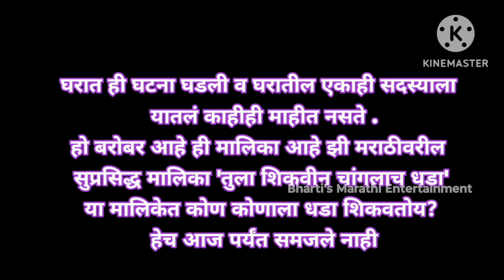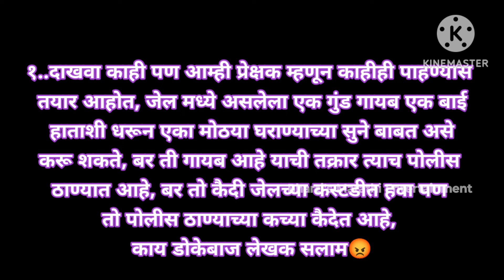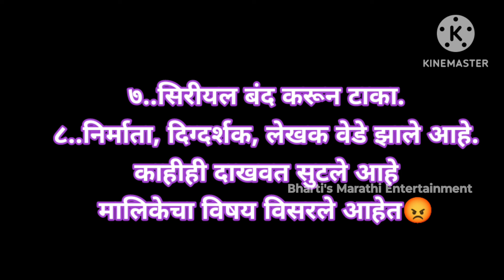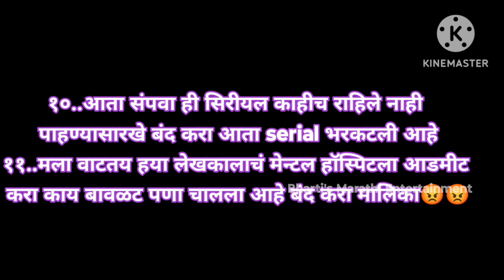झी मराठीच्या या लोकप्रिय मालिकेवर भडकले प्रेक्षक😡 काय फालतूपणा लावला? लवकरात लवकर मालिका बंद करा ...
तुला शिकवीन चांगलाच धाडा कुठे पाहावा?
तुला शिकवीन चांगलाच धाडा वेळ कुठे बघता येईल?
तुला शिकवीन चांगलाच धडा | प्रोमो

'तुला शिकवीन चांगलाच धडा' मालिकेत नवीन वळण
तुला शिकवीन चांगलाच धडा - Zee Marathi
tula shikvin changlach dhada
tula shikvin changlach dhada cast
tula shikvin changlach dhada cast name with photo
tula shikvin changlach dhada today episode
tula shikvin changlach dhada all actress name
tula shikvin changlach dhada actors
tula shikvin changlach dhada time
tula shikvin changlach dhada new entry
झी मराठी शो पहा
रिव्ह्यू
ट्रेलर
ZEE मराठी
झी मराठी
मनोरंजन
Entertainment
मनोरंजन बातम्या
Marathi TV entertainment news